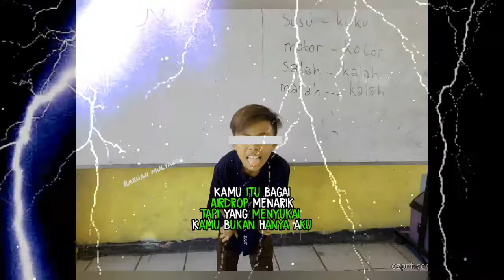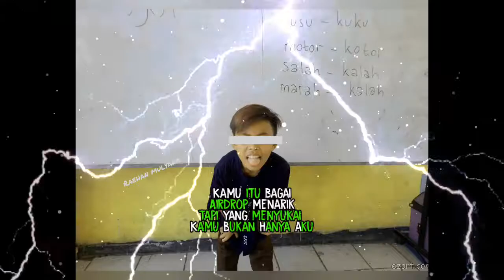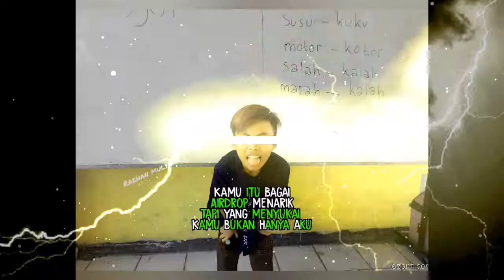Dj deon pong-pong bass